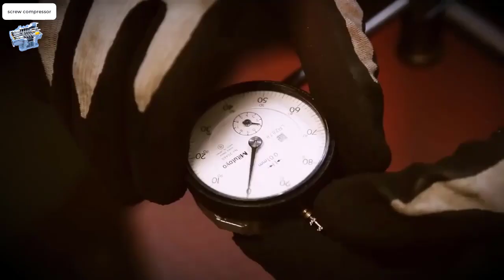screw compressor - الضاغط الحلزنى - عملية التجميع لضاغط ذو سعة عالية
دكتوراة فى التعليم الصناعى تخصص تبريد و تكييف الهواء جامعة السويس
مدير شركة كايرو سيستم لنظم التكييف والحاسبات الالية
اكونت الفيس بوك الشخصى